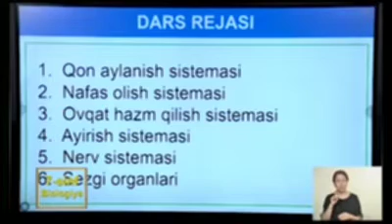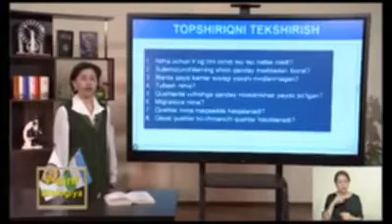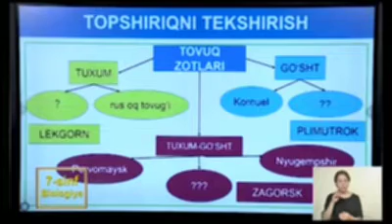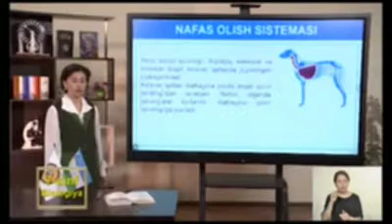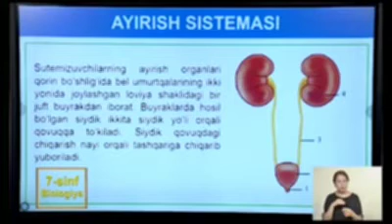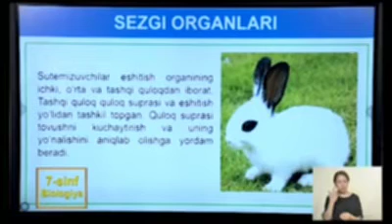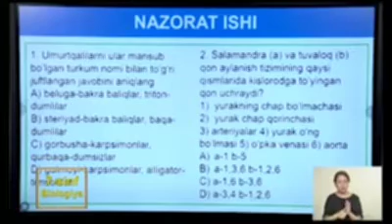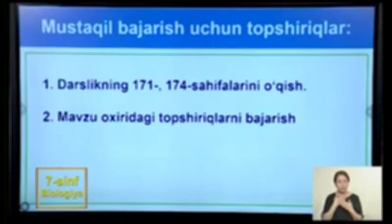online dars 8